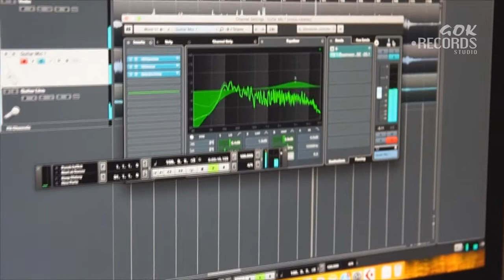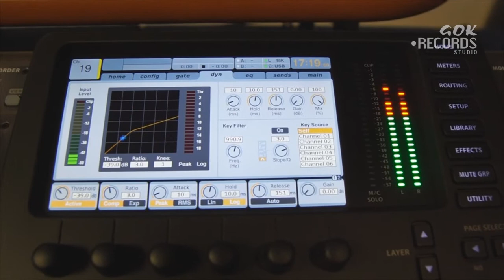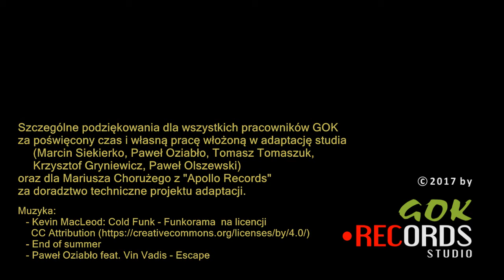GOKRecords Studio w budowie - 2017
Nowe studio nagrań otwarte w grudniu 2017 przy GOK w Michałowie - jedyne takie na Podlasiu! Wykonane zgodnie z wytycznymi profesjonalisty, z najnowocześniejszym sprzętem audio.
Ciekawostką jest fakt, że studio zostało wykonane własnymi rękoma pracowników GOK - bez zatrudniania jakiejkolwiek ekipy budowlanej! Studio jest również studiem telewizyjnym z trzema "greenscreenami" i specjalnym oświetleniem.

- "End of Summer"
- Paweł Oziabło feat. Vin Vadis "Escape"

Adaptacja akustyczna zrealizowana dzięki dotacji Ministra Kultury i Dziedzictwa Narodowego.

Film przerzucony ze zdublowanego konta GOK ze stanem wyświetleń 162.